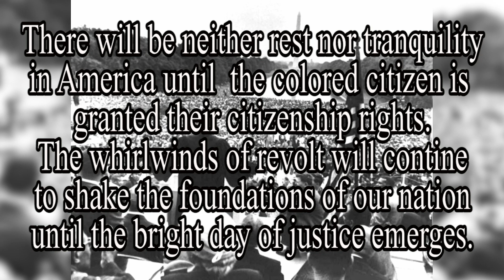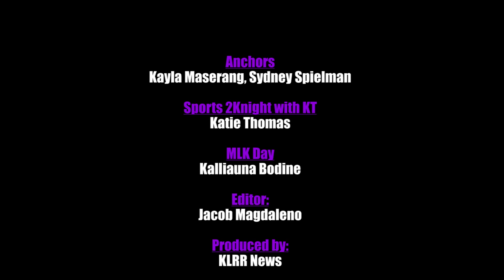Royal Report - News Package 1/15